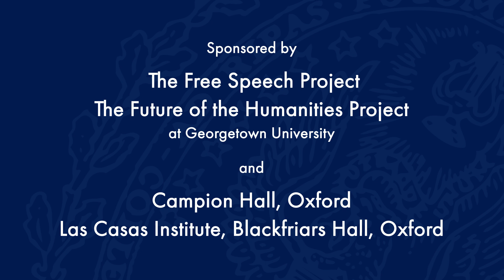Is Democracy a Democratic Form of Government?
For more on the Free Speech at the Crossroads: International Dialogues series

For the Free Speech at the Crossroads: International Dialogues series YouTube Playlist

September 25, 2024 | Democracy is often hailed as the most equitable form of government. Around the world, democracies are associated with fostering economic growth, improving public health, and delivering effective services. Nevertheless, within many democracies, corruption and undemocratic processes persist, blurring the line between democracy and autocracy. In an age of voter suppression, disinformation, and systemic inequalities, how should the international community address certain complexities and contradictions that are present in several democracies? Is there a way to address the growing global trend of democratic backsliding? The event will be followed by a Q&A session moderated by Sanford J. Ungar, director of the Free Speech Project, and Michael Scott, director of the Future of the Humanities Project.